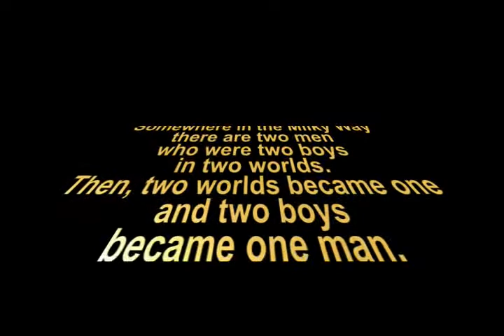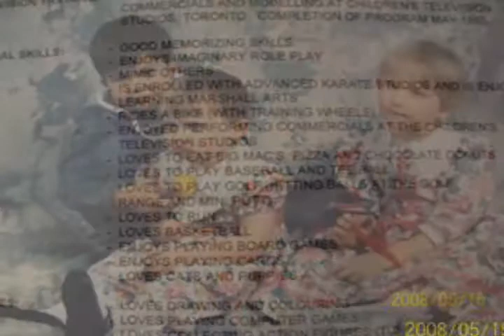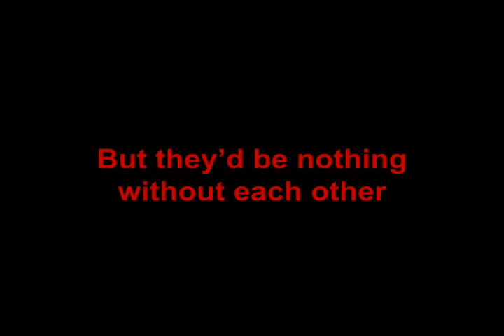The Legion - For Ryan and Andrew's Birthday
Happy bday guys